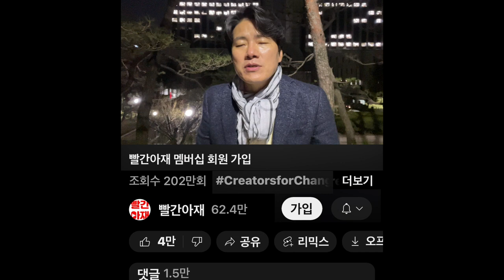"끝장내지 않으면 돌들이 소리칠 것" 수 차례 환호 터져나온 김진화 신부의 강론 [빨간아재]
이 영상은 천주교정의구현전국사제단 시국미사에서 김진화 신부의 강론을 담고 있습니다.

김진화 신부는 강론에서 "하느님과 우리의 힘으로 끝장내지 않으면 돌들이 소리칠 것"이라 했고
화통한 발언으로 좌중에선 수 차례 박수와 환호가 터져나왔습니다.